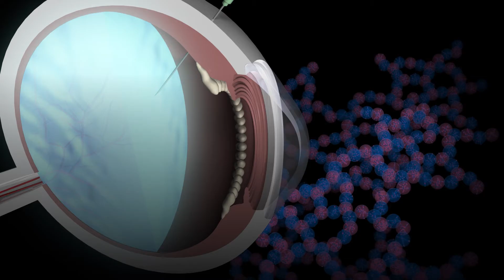Rabbits’ detached retina “glued” with new hydrogel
A newly developed elastic gel administered in liquid form and shown to turn jellylike within minutes after injection into rabbits’ eyes to replace the clear gelatinous fluid inside their eyeballs, may help pave the way for new eye surgery techniques, says an international team of researchers led by University of Tokyo scientists.